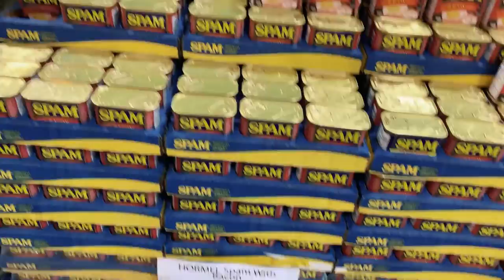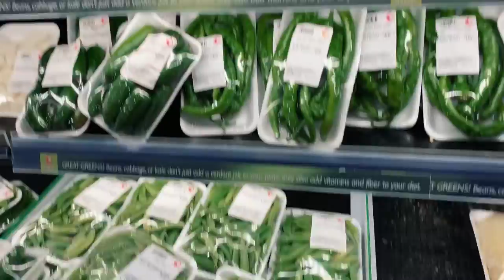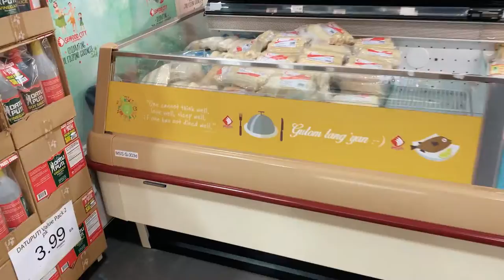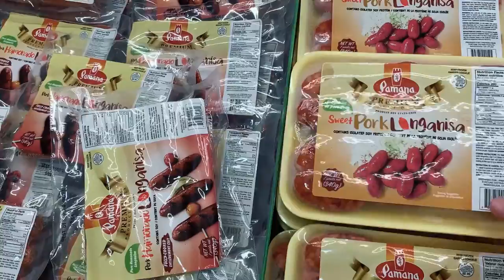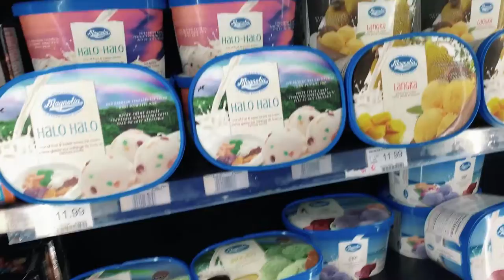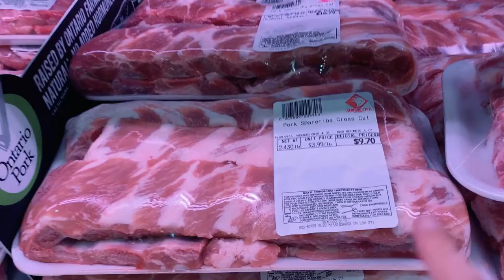LEARNING HOW TO BUY FISH AT SEAFOOD CITY FILIPINO GROCERY STORE | STRUGGLE IS REAL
Hi guys, now I know how to buy whole fish from a grocery store! Adulting is so hard! Lol! Seafood City is fun and it is the biggest Filipino grocery store in North America. We love going here.